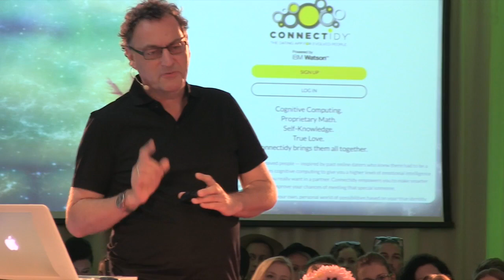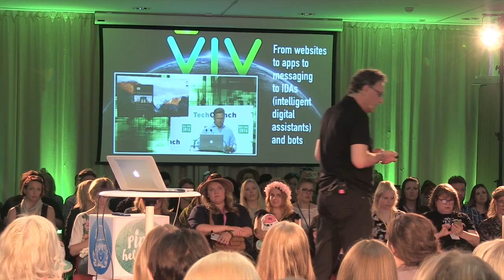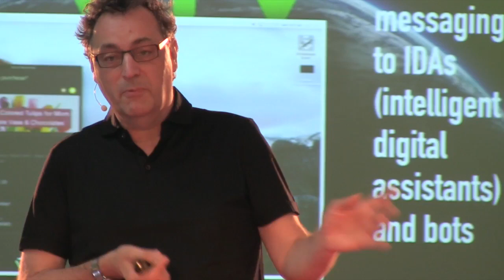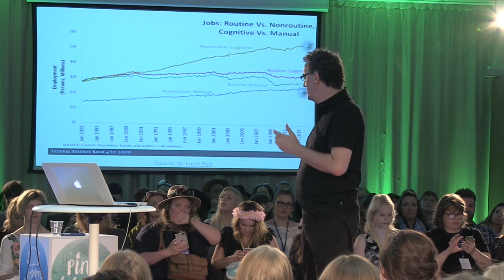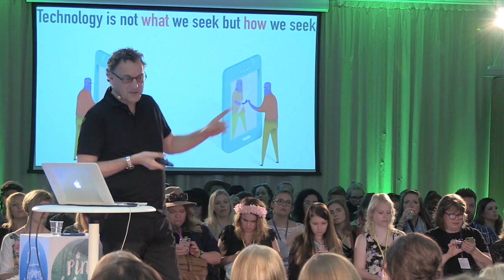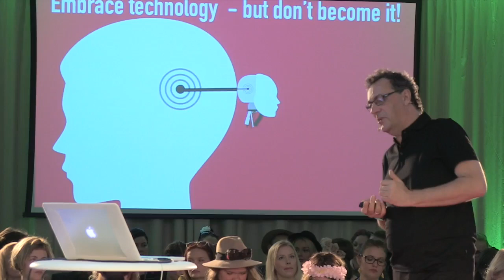The future of content, technology and society: Futurist Speaker Gerd PINGHelsinki Keynote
My talk at PINGHelsinki May 13 2016, on the future of content, media, technology and humanity. If machines do all of our work in the future, what will we do? What are the unique human values of story telling?  What will content marketing look like, in 5 years? Why is it important to be on TEAM HUMAN?